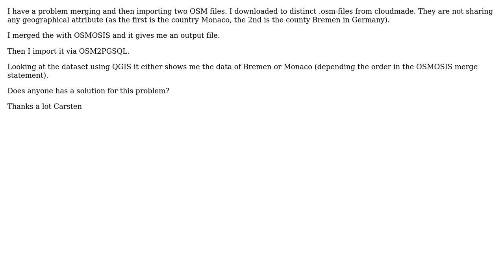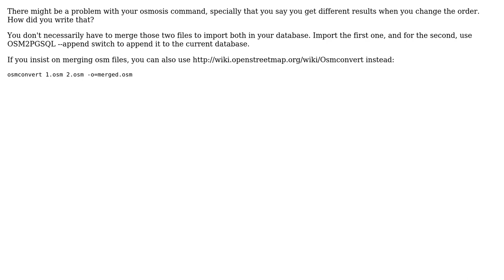GIS: Merging OSM files with OSMOSIS and import to Postgres with OSM2PGSQL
With thanks & praise to God, and with thanks to the many people who have made this project possible! You are responsible for your own actions.